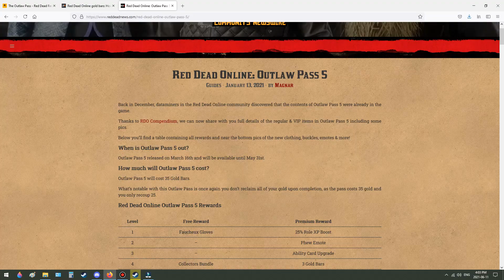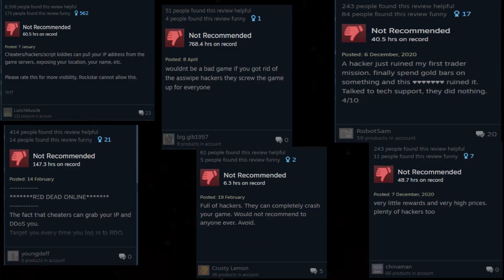Should You Play: Red Dead Online (Review)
Hey everyone! In this video, I'm going to be giving you a more in depth run down of Red Dead Online to see if you should play it.  I tried to keep the criticism and compliments as fair as possible.  Enjoy!

Did you know we have a discord?